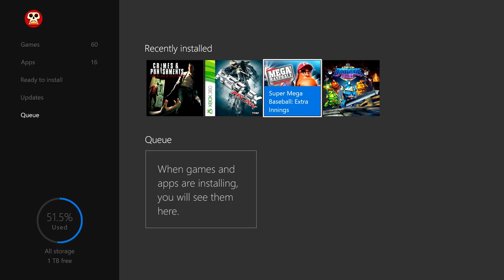The Hugh Grant Years [XB360] MX vs ATV Reflex - Episode 1